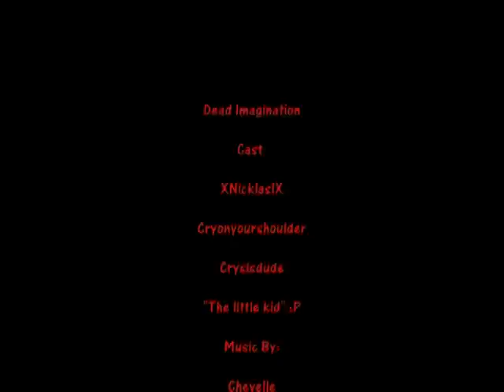Dead Fantasy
*xXPLZ READ THIS FIRSTXx*

this is my second zombie movie! there are more zombies now than last time but i didnt really improve the zombies (But who cares;P). my editing program f*cked up a bit so it wasnt so good editing unfortunate:(... but plz enjoy! (and subscribe...)